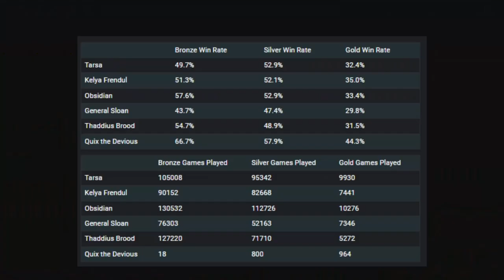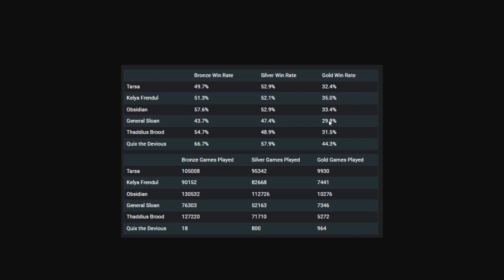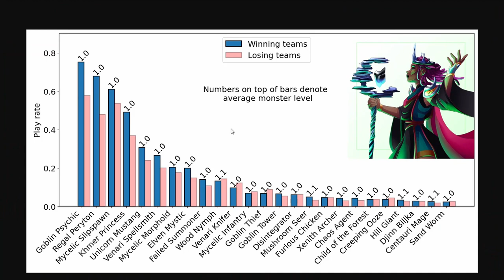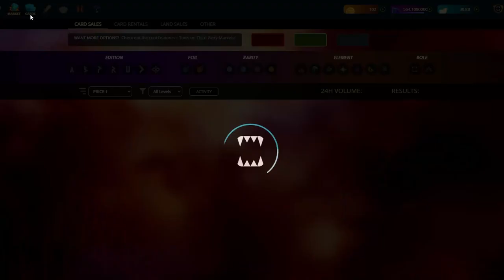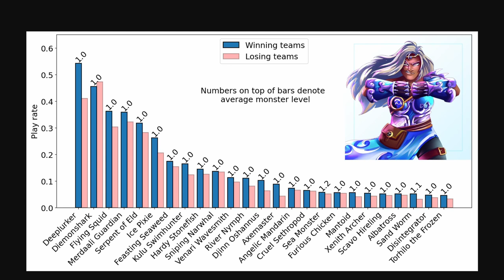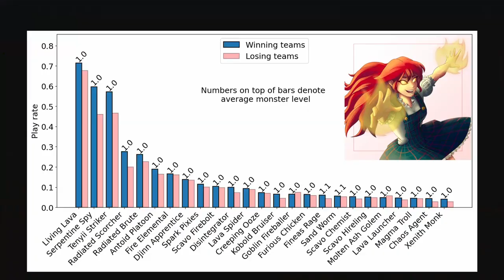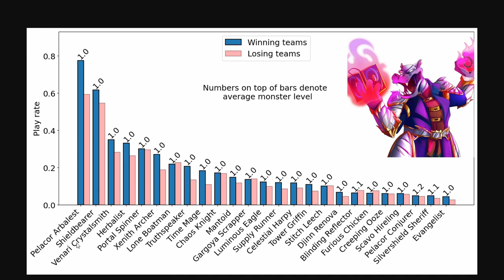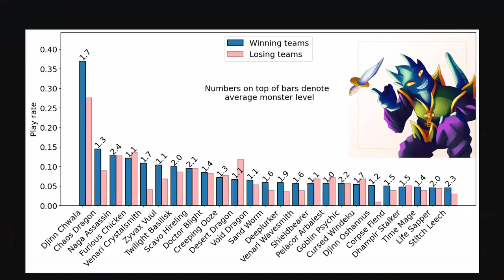Chaos Legion Summoner Stats, Splinterlands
Today we look at all the stats of the new summoners, who should you buy and what are the common cards paired with them. Go give him some love and check out this blogpost.

I recently started posting my videos on peakd under the account: sl-guide please go give it some love. Link to last post
My discord is if you want to message me more directly or in private.
Or if you have a video idea.

If you have not already joined Splinterlands please use my referral to join the game.